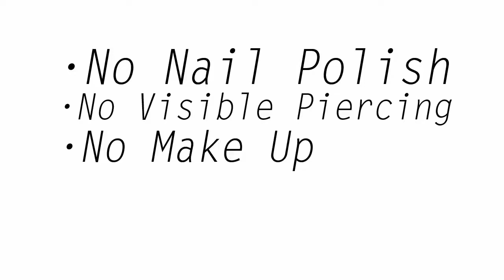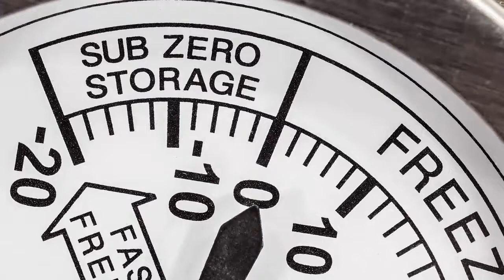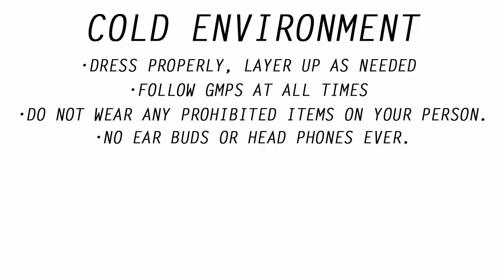Clip 3 and 4 V2